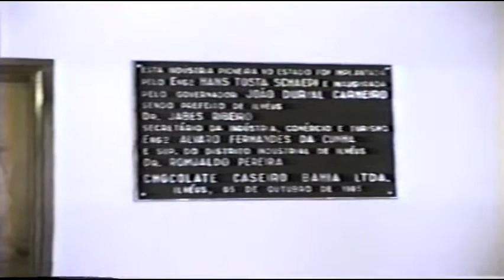Família Lauton de Oliveira - Vizinhaça em Ilhéus e fábrica de chocolates (1992)